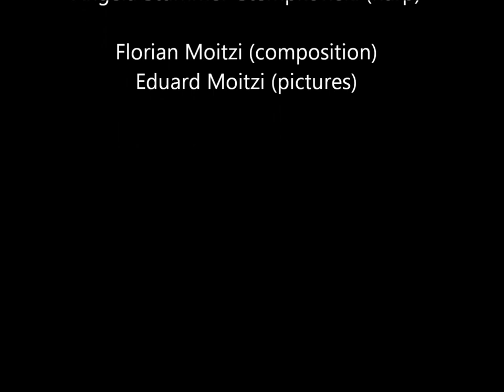Under the tree of life - Florian Moitzi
Vier Sätze für Flöte und Harfe

Four Movements for Flute and Harp

1. Movement - Arriving
2. Movement - Playing
3. Movement - Mourning
4. Movement - Blessing

Florian Moitzi - Komposition (Composition)

Eduard Moitzi - Bilder (Pictures)